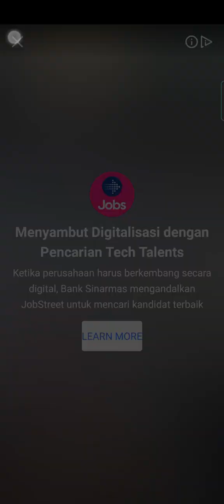MAIN CANDYCRUSH LEVEL 20 TO 30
20 menit main candycrush soda saga dari level 20 sampai 30